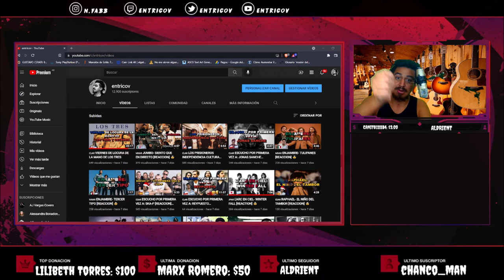😍 ¡¡ FELIZ 2022 PARA TODOS USTEDES BANDA !! 😍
AMIGOS, LES DESEO A TODOS QUE TENGAN UNA HERMOSO FELIZ 2022
GRACIAS POR EL APOYO DE SIEMPRE, POR EL CARIÑO Y LA BUENA ONDA, SEPAN QUE A TODOS LOS QUE CONFORMAN ESTA HERMOSA COMUNIDAD LOS QUIERO MUCHO !

¡Saludos! 🤗